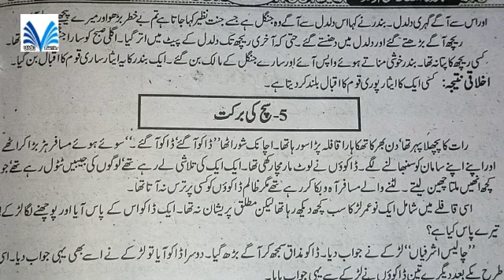Qom ki khatir isar urdu kahani for 9th class | Alif urdu learning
alfaz mutradif
alfaz mutradif in urdu
mutashaba alfaz list in urdu
mutradif alfaz
mutradif alfaz list in urdu

Qom ki khatir isar,
urdu kahani
Urdu kahani Qom ki khatir isar
urdu kahani Qom ki khatir isar urdu kahani smart syllbus 9th class Urdu kahani 9th grammar,
9th class urdu grammar kahani Qom ki khatir isar
qawid e insha urdu kahani,
Qom ki khatir isar urdu grammar,
urdu grammar kahani Qom ki khatir isar,
moral stories,
learning made easy,
online class,
online teaching center,
online techer,
Qom ki khatir isar urdu mein

urdu,
9th,
khani nwesi,
Schools,
Free,
Education,
Online,
Learning,
ELearning,
Grade,
Class,
Interactive,
Fun,
Course,
Matric
alfaz mutradif
mutradif alfaz
mutradif alfaz urdu mein
alfaz mutazad
waldain ki khidmat essay in urdu
alfaz mutazad urdu to urdu
alfaz mani in urdu
do dosto ke darmiyan mehngai par.